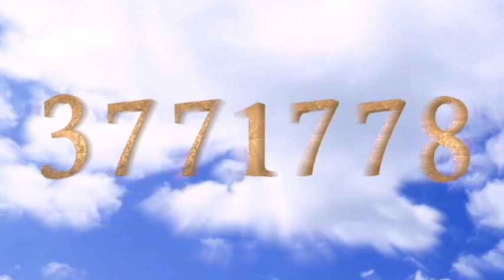Telefono del cielo / 3771778 / Israel Gonzalez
El poder del ayuno no esta en cuantas horas no probo alimento
sino en cuantas horas tuvo de oración en el tiempo de ayuno.

Hay una legión de demonios que nunca golpearas con otro sacrificio, sino solo con ayuno dijo Jesús.

En el ayuno se tienen experiencias k algunas se podrán compartir
otras se irán con uno hasta la muerte.

Hay 3 maneras de entrar al ayuno:
1- Dios te lo pide directo
2-Entras en ayuno esperando k Dios revele los dias
3-El ministerio lo demanda con urgencia

Mision Cristiana Elohim Central.El Salvador.C.A.
 MIRATEVE: Ministerio de radio y television. Radio 1120 AM-SAN SALVADOR / 1630 AM-SAN SALVADOR /90.9 FM-USULUTAN / 90.9 FM  Y 1150 AM-SAN MIGUEL / 92.5 FM-LA UNION.
 CANAL DE TV 65 SEÑAL ABIERTA PARA TODO EL SALVADOR.